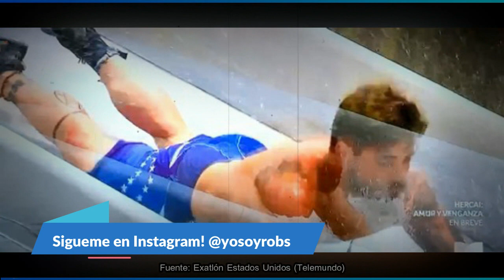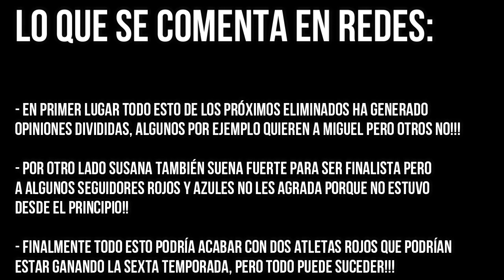NOTICIA IMPACTANTE NUEVO AVANCE EXATLON ESTADOS UNIDOS, PROXIMOS ELIMINADOS, MIGUEL Y SUSANA NO,